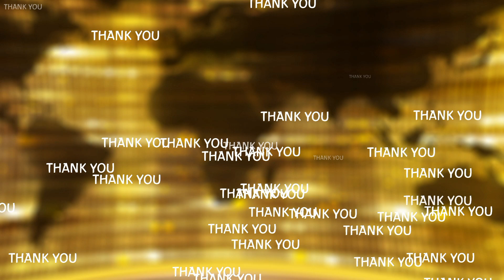Tech Hide Every Thing | Tech Awareness | prevent from Tech | Tamil | Tech News Sam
It describe the which are things should be hide by tech and also describe how to escape from that.

*About Channel*
     This is Sam Joseph.

     Here you will find a wide variety of videos showcasing the latest technology news and future technology news.

     In this channel you also find a wide variety of videos showcasing the unboxing a amazing gadgets and also have an phone reviews.

  In this channel you also find a wide variety of videos showcasing the awareness about using technology and also teach how to use and how did not use technology.

     This channel help you to updates a latest technology and future technology.